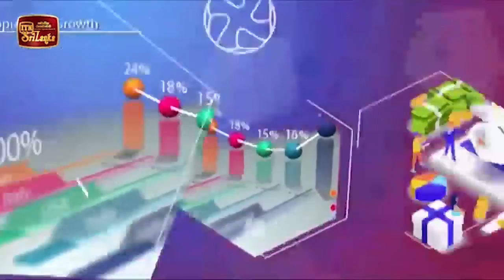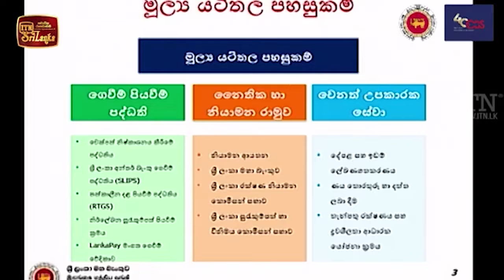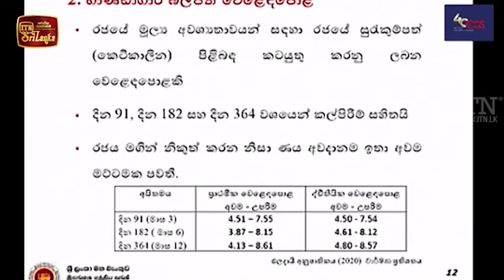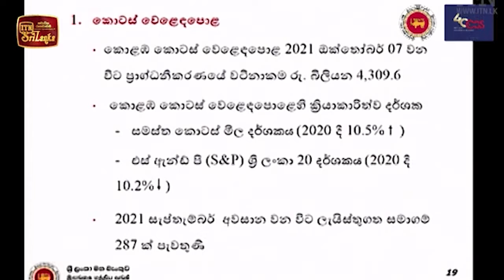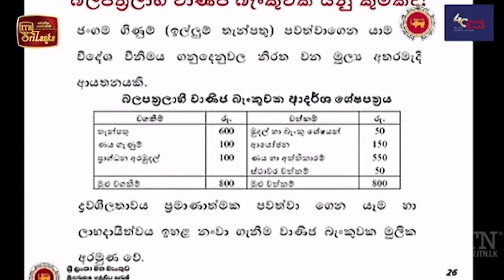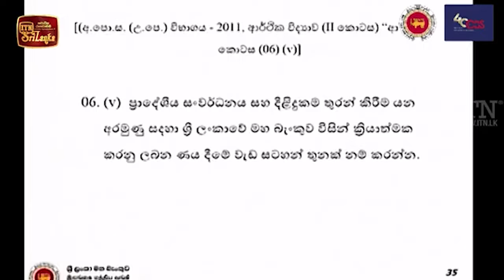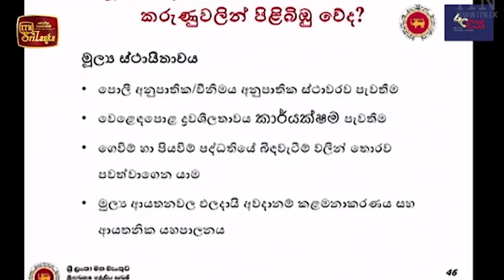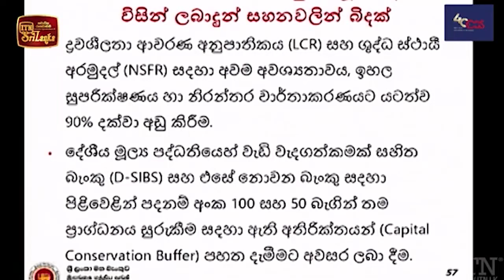තක්ෂිලාව - "ශ්‍රී ලංකාවේ මුල්‍ය වෙළඳපොල හා එහි මෑත කාලීන ප්‍රවණතා "2021. 11. 02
තක්ෂිලාව
"ශ්‍රී ලංකාවේ මුල්‍ය වෙළඳපොල හා එහි මෑත කාලීන ප්‍රවණතා  "
සංවිධානය
බැංකු විදු පියෙස
ශ්‍රී ලංකා මහ බැංකුව